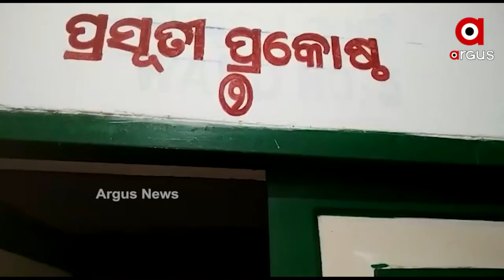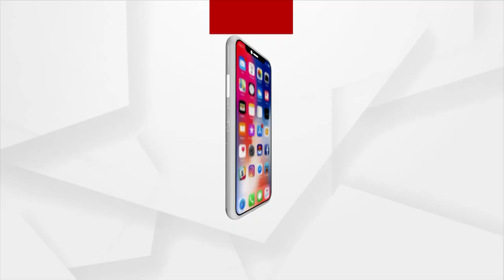ସ୍ବାସ୍ଥ୍ୟ ସେବାର ବିକଳ ଚିତ୍ର, ସୁଇପର କରୁଛି ପ୍ରସବ ମହିଳାଙ୍କ ଚିକିତ୍ସା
ପୁଣି ସ୍ବାସ୍ଥ୍ୟ ସେବାର ବିକଳ ଚିତ୍ର ଆସିଲା ବାଲେଶ୍ବର ସୋର ଡାକ୍ତରଖାନାରୁ । ଗତକାଲି ମୁଖ୍ୟମନ୍ତ୍ରୀ ସୋର ଡାକ୍ତରଖାନାରେ ନବଜାତ ଶିଶୁ ଓ ମାତୃ ଗୃହ ନିର୍ମାଣ ଗୃହକୁ ତରବରିଆ ଭାବେ ଶୁଭ ଦେଇଥିବା ବେଳେ ସ୍ବାସ୍ଥ୍ୟ ସେବାର ବିକଳ ଚିତ୍ର ଏବେ ପଦାରେ ପଡିଛି ।